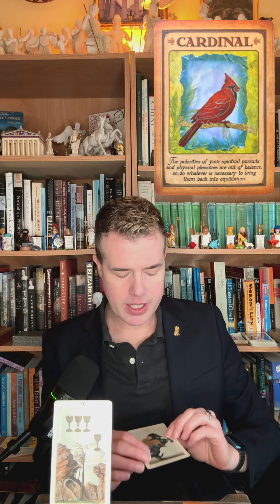Weekly Oracle Reveal 🔮✨ | Tarot Reading for Feb 22 to Feb 28 | Elliot Oracle 🐝🐦🦅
Did you choose the Industrious Honeybee 🐝, the Vibrant Cardinal 🐦, or the Majestic Condor 🦅?

🔮✨The Oracle Reveal is here! 🎉 Buzz with the Honeybee’s industrious vibe 🐝, flaunt your colors with the Cardinal’s vibrant spirit 🐦, or glide through the sky with the Condor’s majestic freedom 🦅.

🐝 The Honeybee exemplifies teamwork and hard work, showing us the sweetness success brings when we collaborate. 🐦 The Cardinal, with its striking red plumage, urges us to be bold and confident in our uniqueness. And the 🦅 Condor teaches us the power of perspective and the freedom that comes with broadening our horizons, symbolizing the strength in patience and long-term vision. Share your journey and connection with these animals in the comments below! 💬

Join me for the Animal Oracle Reveal most weeks on Instagram & elliotoracle.com, Thursdays around 5:00 PM EST. 🕛💫🌈

~ In search of more insights? Dive into elliotoracle.com for a deeper exploration and to book your personalized reading! ✨

Timestamps:
0:00 - Introduction
0:48 - Honeybee 🐝
4:44 - Cardinal 🐦
7:57 - Condor 🦅
10:44 - Closing

** Author Signed Special Editions (includes a personal message from me & a tarot card chosen just for you *great for gifting, too! 🎁*):

- ☀️ Discover your 'Daily Tarot Card'
- 🔮 Book a one-on-one tarot reading with me
- 📖 Check out my books: "Tarot in Love" and "Fearless Tarot" | published by  @LlewellynBooks
- ⭐️ Learn upright & reversed tarot card meanings
- 🆓 and find many other free tarot resources!